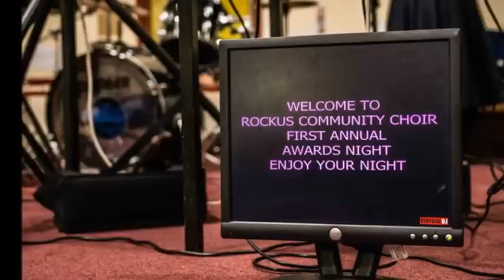ROCKUS 2014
RockUs Choir 2014 recap